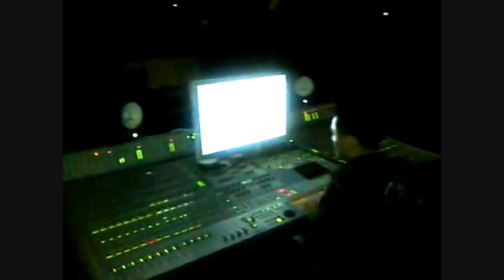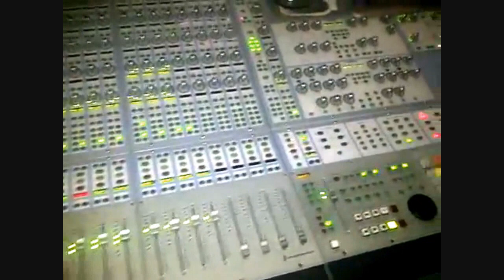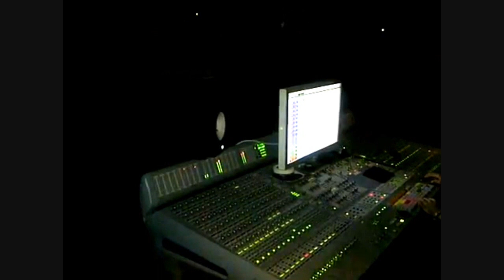iRome - Vlog #3 (1st Single Recap)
iRome recording his 1st major single with Flo Rida/IMG & iRome on Flo Rida's "Jingle Jam" Tour, which featured Taio Cruz, Breathe Carolina & iRome.

2012 CleanFace/ IMG StrongArm